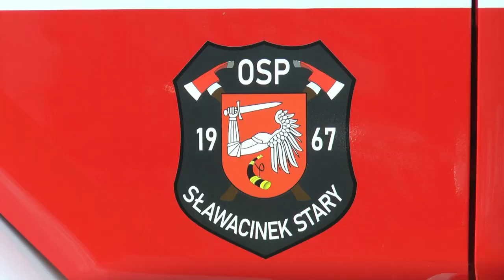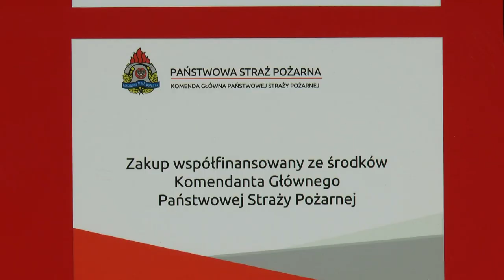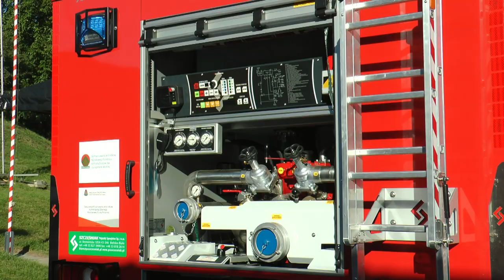Sławacinek Stary: Nowy samochód ratowniczo-gaśniczy już oficjalnie na służbie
4 września w Sławacinku Starym odbyła się uroczystość oficjalnego przekazania dla miejscowej jednostki OSP nowego samochodu ratowniczo-gaśniczego Renault D-16.